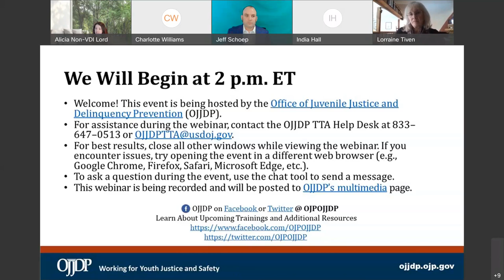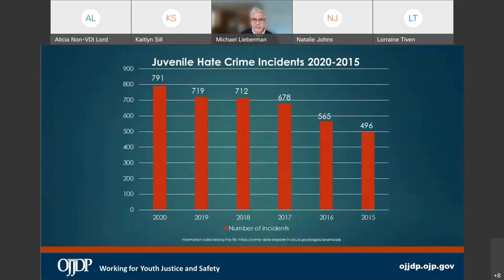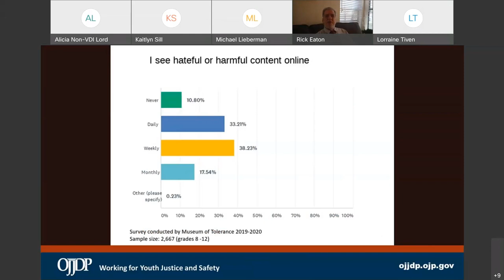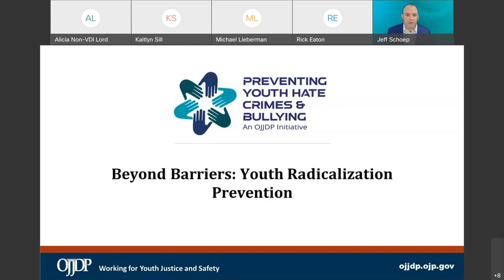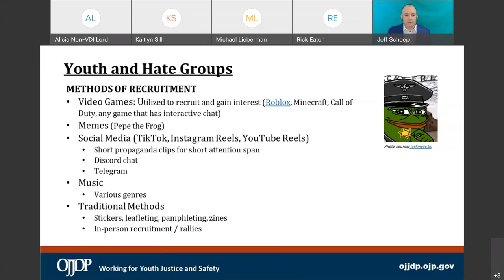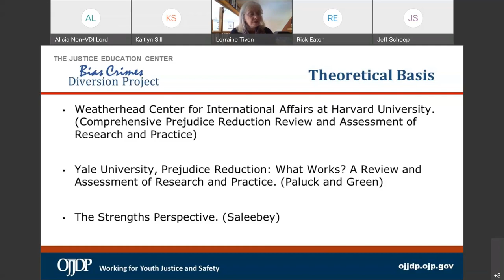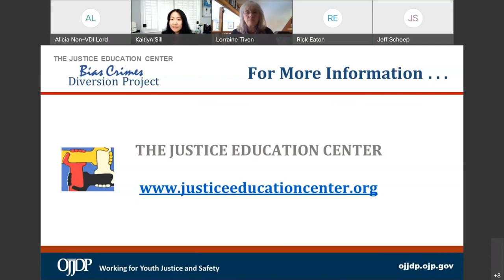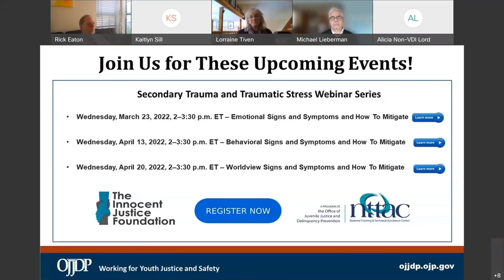An Introduction to Youth Hate Crimes and Hate Groups for Juvenile Justice Professionals Webinar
Held on March 10, 2022, from 2 to 3:30 p.m. ET, OJJDP hosted An Introduction to Youth Hate Crimes and Hate Groups for Juvenile Justice Professionals as part of OJJDP’s Preventing Youth Hate Crimes & Identity-Based Bullying Initiative webinar series.

During the webinar, intended for juvenile justice specialists and professionals, presenters helped participants understand hate crimes and hate groups, and explained how to identify the difference between bullying, harassment, and hate crimes. Presenters also provided participants strategies and resources on how to help youth who have committed hate crimes.

OJJDP does not provide certificates of attendance to individuals who view webinar recordings on OJJDP’s YouTube channel or Multimedia web page.